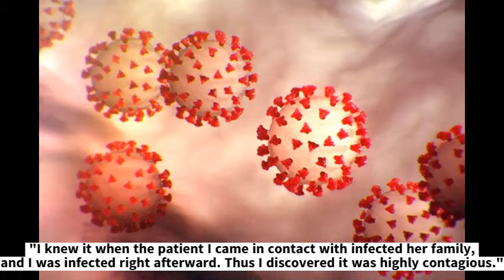The man who first predicted the coronavirus outbreak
In this video you are going to learn how and when he learnt about the novel coronavirus. How did his revelation didn't come to light in the right time.
Also the circumstances that led to his death.
In the next episode we're going to know why India has surprisingly low number of cases.